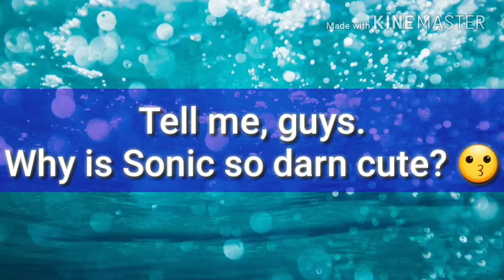Sonic The Hedgehog is So Cute, But Why?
Can anybody please tell me why Sonic the Hedgehog is so darn cute? I need to know, guys!!